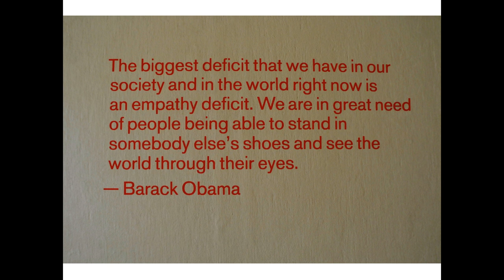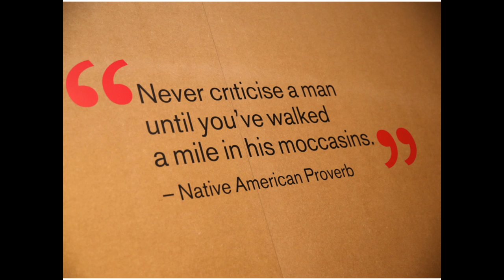Clare Patey l Walk a Mile in My Shoes l Meaning 2016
At Meaning 2016 artist and curator Clare Patey shares her belief in the transformative power of empathy to enrich our personal lives, our societies, to shift mindsets and affect global issues.

Clare brought with her the A Mile in My Shoes - Empathy Museum's interactive art piece - inviting us to put on the shoes of another person and to listen to their story as we – literally – walk in their shoes. What is it like to have spent years in prison, or to be a child growing up in Tehran, or to have rediscovered love in your eighties?